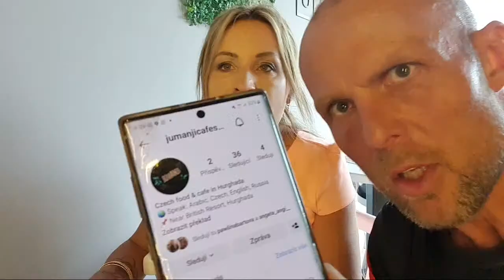Angi,Sašenka a Psychopat ČESKÁ RESTAURACE live